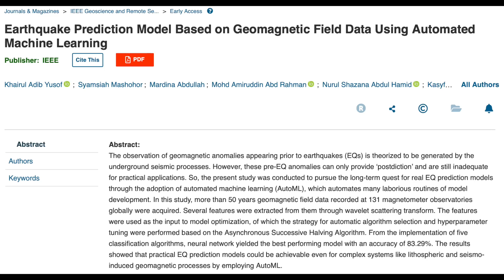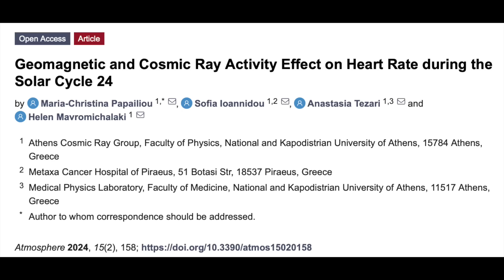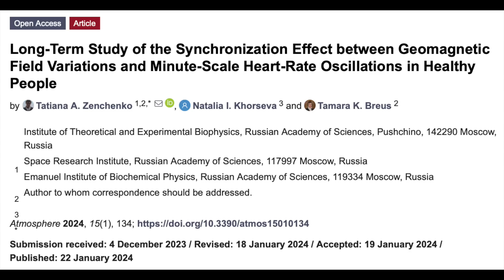Sun Impacts the Heart, Pre-Earthquake Signals, Coronal Holes | S0 News Jan.28.2024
TODAY'S LINKS:
Pre-Earthquake Signals: